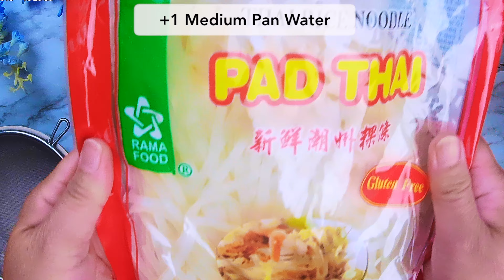Pad Thai | Cooking with CasiAnn 4K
Hello friends, today we will make Pad Thai noodles, this tasty stir-fried dish is easy to make and taste great. Of course all of the ingredients can be purchased at your local superstore! Let's learn to make Pad Thai together - luv CasiAnn.

(Gluten Free Rice Noodle)